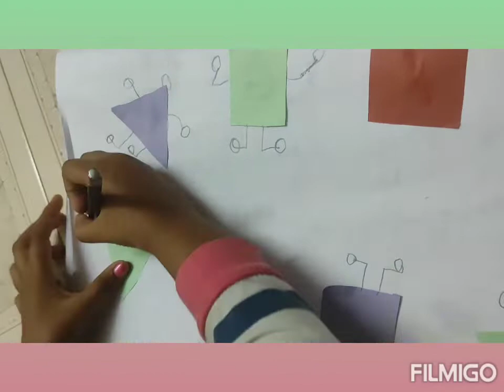fun activity for kids|geometric shapes for kids